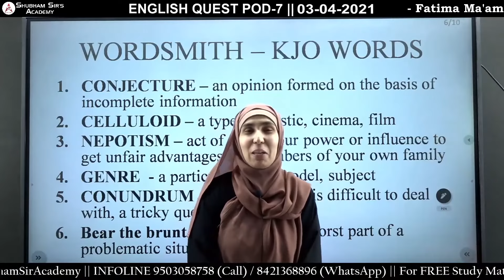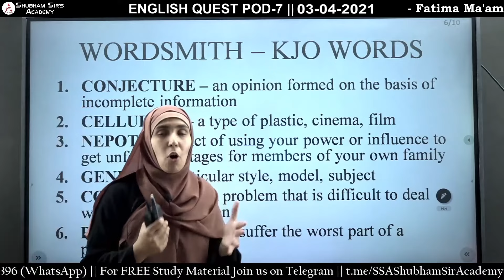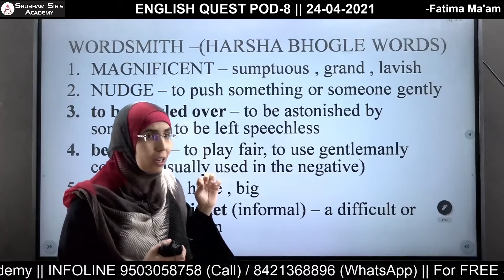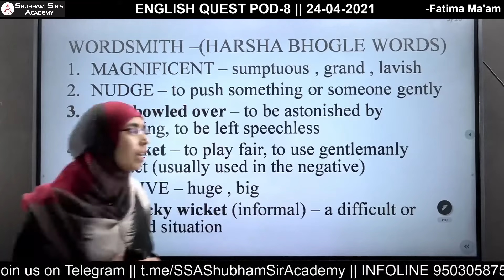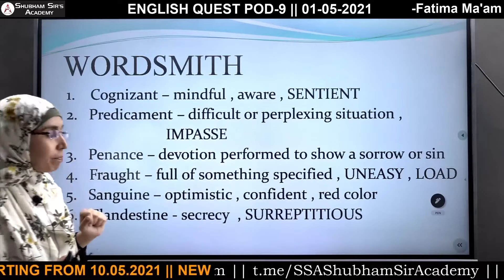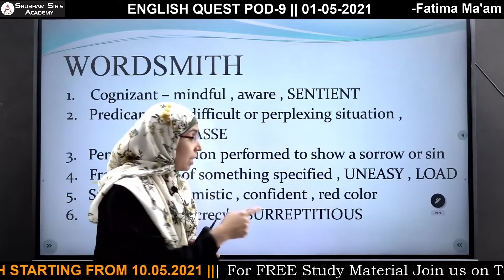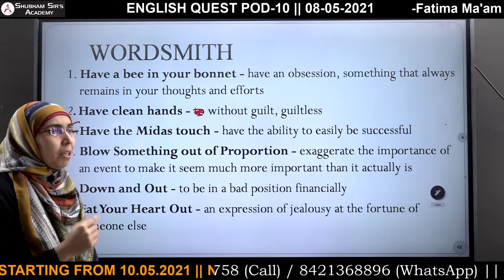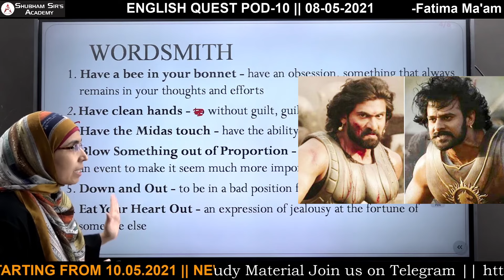WORDSMITH || TOOL-02 || FATIMA MA'AM || 13-05-2021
1. Download the Telegram app.
2. Search for "Shubham Sir's Academy".
3. Click "Join" at the bottom of the page.

OR

1. Download the Telegram app.
2. Send your name to (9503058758).